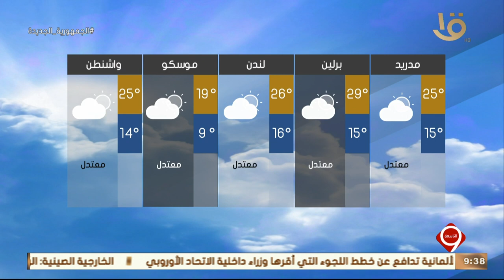نشرة التاسعة | بيان بدرجات الحرارة المتوقعة غدا